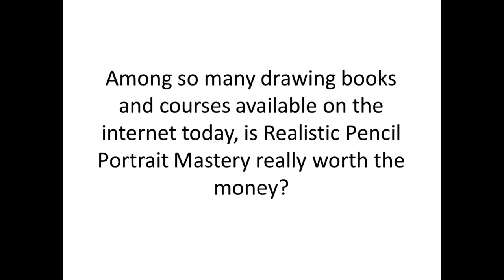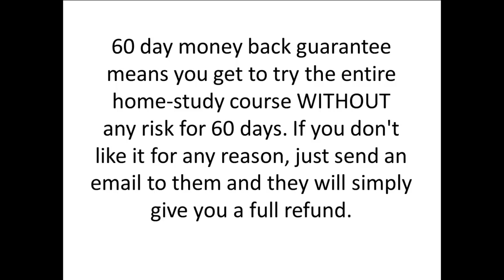How to Draw People Step by Step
--- The Fastest and easiest way on how to draw people step by step. Actually, everyone can draw beautifully. And you too.

This video use Will Never Last by Stephen Burns provided by freesoundtrackmusic.com